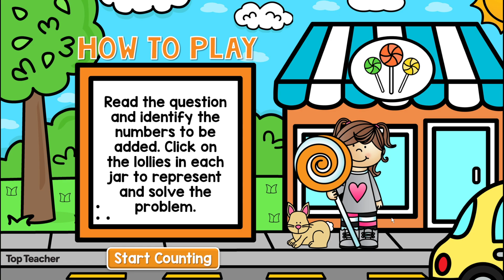Interactive Near Doubles to 20: Counting Lollipops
Get your students excited about near doubles facts with this fun, lollipop-themed PowerPoint game!

To start the game, click on the pack of sweets to activate the near doubles fact generator. Students count and click on the correct number of lollipops in each jar to solve the near doubles problem. Once they have worked out the answer to the problem, they can select it from the number line at the bottom of the screen.

To make this game more engaging, give each student 21 counters, a whiteboard and a whiteboard marker. Have them draw two large circles on the whiteboard and share the counters between the circles to reflect the problem on the screen. This hands-on approach helps them visualise and solve the problems accurately!